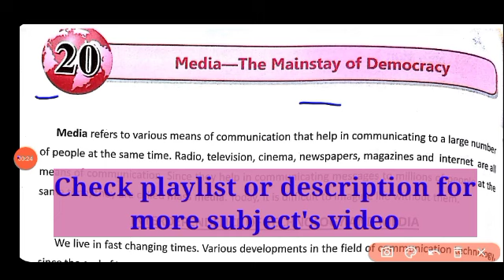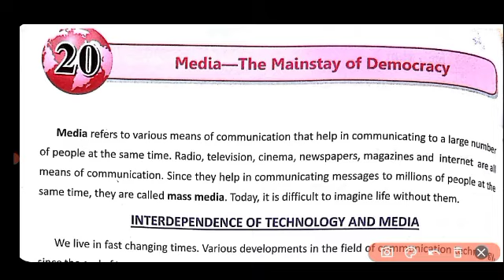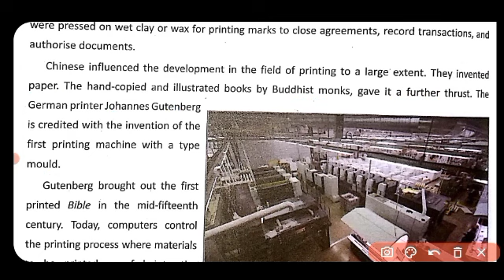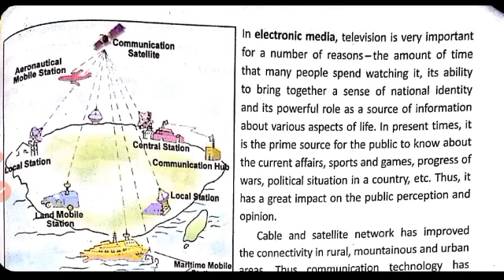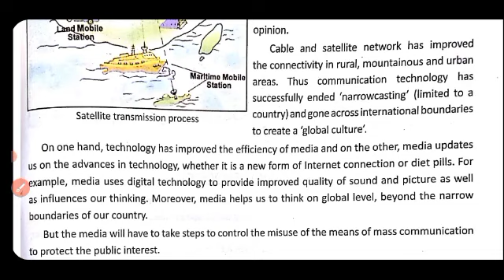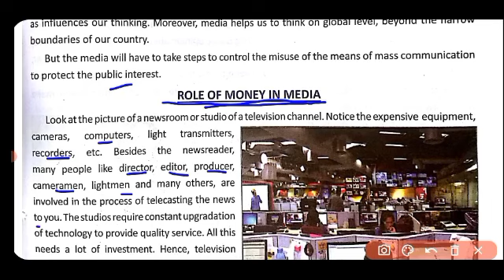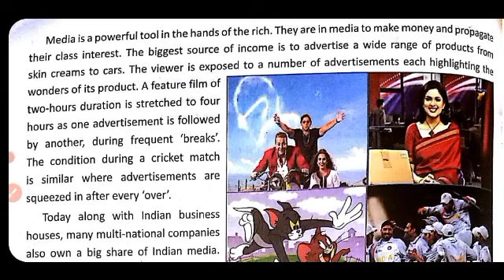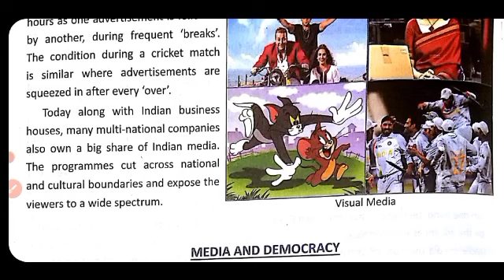DAV CLASS-7 SOCIAL SCIENCE CHAPTER 20 MEDIA THE MAINSTAY OF DEMOCRACY|EXPLAINED IN HINDI |ADARSH 999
DAV CLASS-7 SCIENCE CHAPTER 11 QUESTION ANSWER||ADARSH 999